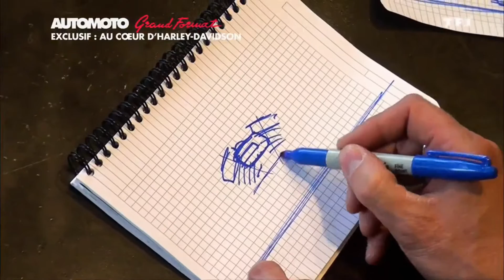Harley Davidson Archives - Restricted Area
Un voyage inédit dans les archives de Harley Davidson.